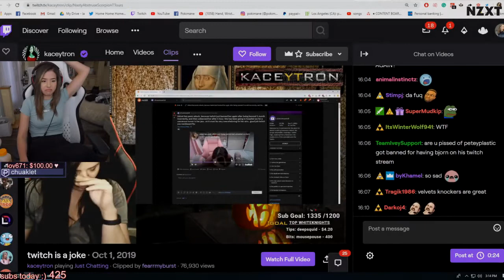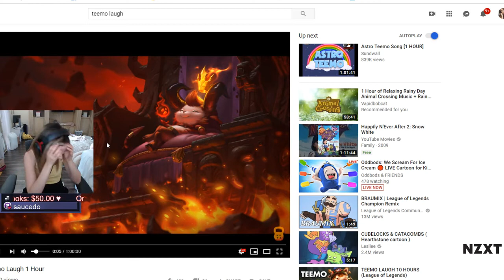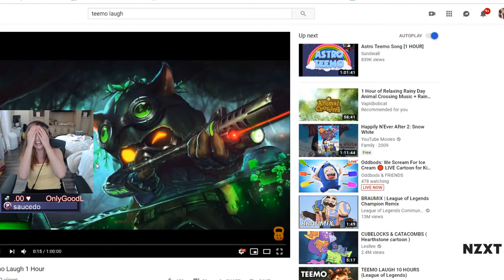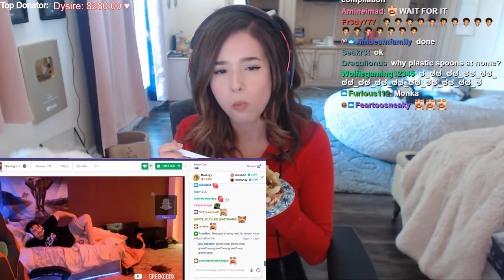Best of Pokimane Twitch Clips 2021